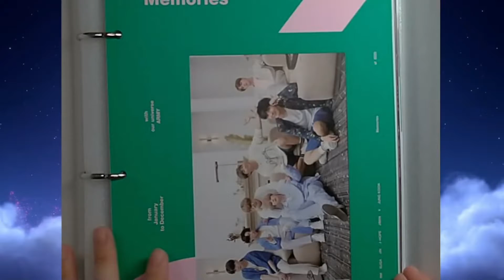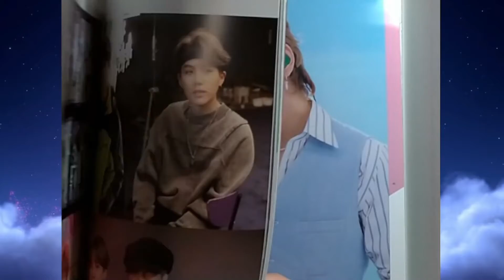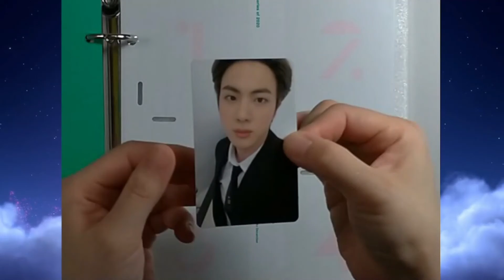Unboxing BTS Memories 2020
I became an ARMY in 2017 and have since followed our boys down the flower path to become the person who I am today.

OT7 and Apopangpo!
As always, "Keep Calm and Love BTS".